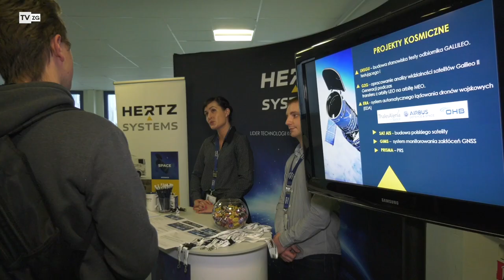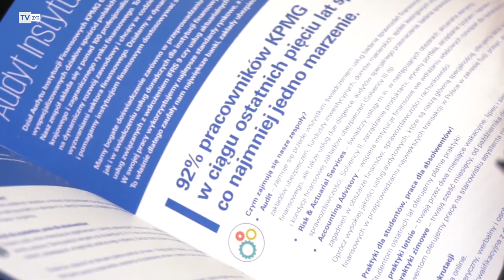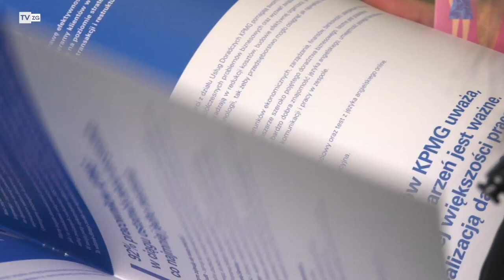TvZG.pl - Dzień matematyki i nauki na UZ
Analizy bankowe, giełdowe, programowanie, szyfrowanie danych, doradztwo finansowe i można by tak wymieniać. Matematyka towarzyszy nam na każdym korku. Choć przez większość uczniów szkół ponadgimnazjalnych oraz samych studentów matematyka uważna jest za przedmiot trudny i nie każdy za nią przepada, to po prostu trzeba ją zrozumieć. "Znajomość przedmiotów ścisłych pomaga osiągnąć w życiu sukces" - chwalą się studenci Wydziału Matematyki, Informatyki i Ekonometrii. Okazuje się, że nie jest to pusty slogan i lep na licealistów. Właśnie, między innymi, dzięki dobrej znajomości matematyki, absolwenci UZ mogą liczyć na zatrudnienie w takich firmach jak: Streamsoft, Cinkciarz, Hertz, czy e-obuwie. Wydział Matematyki, Informatyki i Ekonometrii Uniwersytetu Zielonogórskiego zaprosił do siebie uczniów szkół ponadgimnazjalnych. Młodzież uczestniczyła w wykładach, warsztatach, pokazach i prezentacjach.